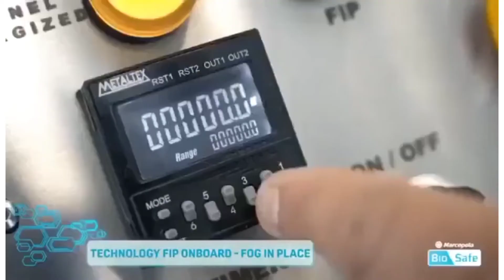Nana Yaw Amponsah & Emmanuel Dasoberi ride in Asante Kotoko new team bus as its branding commences